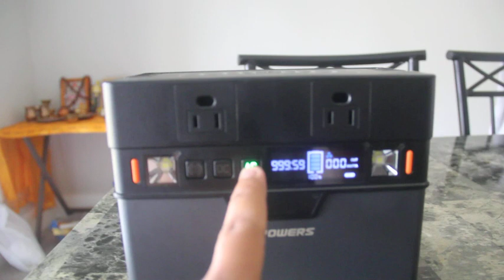ALLPOWERS Portable Power Station 300W (Peak 500W), 288Wh Backup Battery Power Supply with Pure Sine